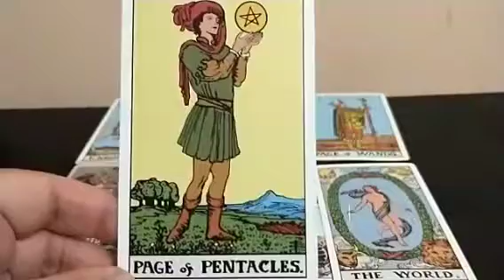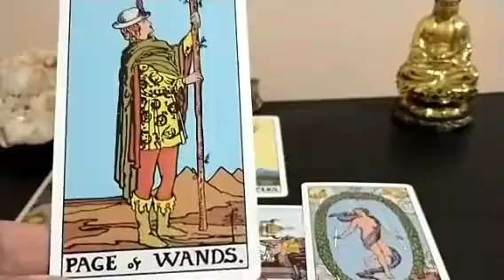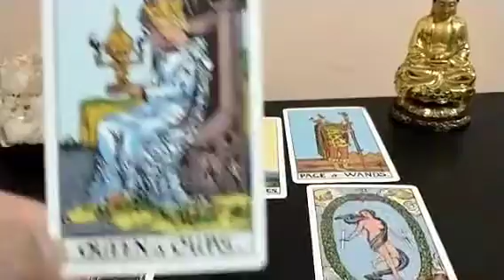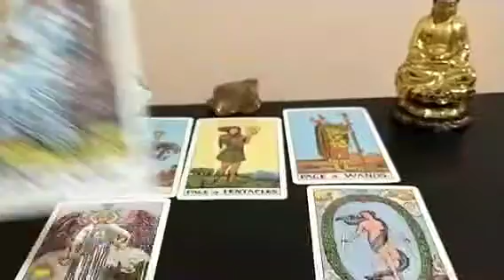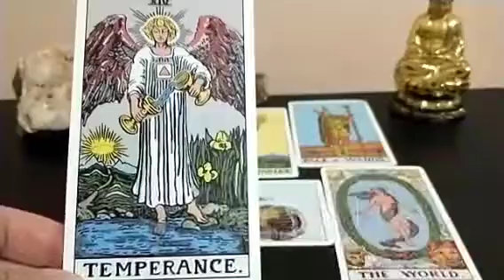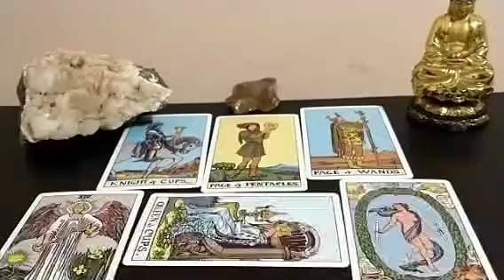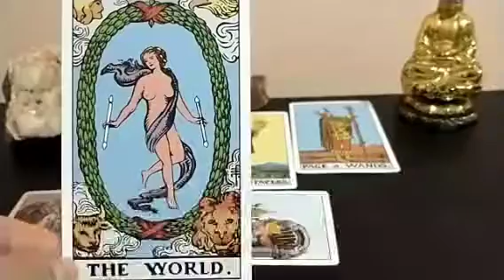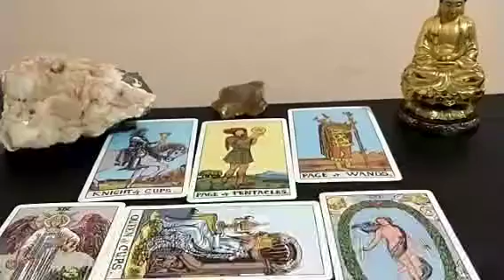Pisces End of October 2021 Tarot Update